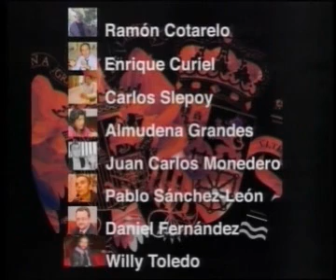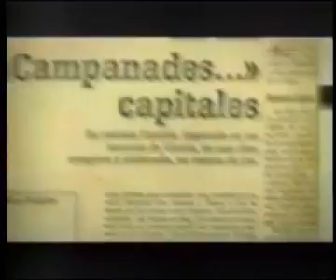TRANSICIÓN, CALIDAD DEMOCRÁTICA e IMPUNIDAD. NUEVAS PERSPECTIVAS GENERACIONALES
Charla coloquio en Madrid: 25 de mayo de 2010. Facultad de CC. Políticas y Sociología.
99 SEGUNDOS ONE STEP BEYOND.TRANSICIÓN, CALIDAD DEMOCRÁTICA E IMPUNIDAD.NUEVAS PERSPECTIVAS GENERACIONALES
Ramón Cotarelo. (Catedrático de Ciencia Política de la UNED)
Enrique Curiel, (ex vicesecretario general del PCE, ex senador del PSOE y profesor de Ciencia Política de la UCM)
Daniel Fernández. (Diputado del PSC/PSOE, ponente de la ley de Memoria Histórica)
Almudena Grandes, (Escritora)
Juan Carlos Monedero, (Profesor de Ciencia Política de la UCM)
Pablo Sánchez León, (Profesor de Historia de la UCM)
Carlos Slepoy, (Abogado de familiares de víctimas del Franquismo)
Willy Toledo, (Actor)
Equipo de redacción (guión y dirección)
Carolina Bescansa Hernández, Pablo Iglesias Turrión y Ariel Jerez Novara (profesores de Ciencia Política y miembros de La Promotora).
Presentación del acto
Pablo Iglesias Turrión. (Profesor de Ciencia Política de la UCM)
Conducción del acto y escenografía: (women and men in black): Manuel Canelas Jaime, Ana Belén de la Plata, Lorenzo García Martín, Olivia Isidoro Calle, Esther Pérez Vega, Lara De Mazarambroz Maraver, Sergio Sergio Pena Dopico.

Realización (control de vídeo, audio y tiempos): Alfredo Almendras
Organiza: La Promotora (red de profesor@s e investigador@s)
Colaboran
ARMH, Fundación Contamíname, Fundación CEPS, AU Contrapoder, alumn@s de los cursos de Cine y Teatro Político de la Facultad.